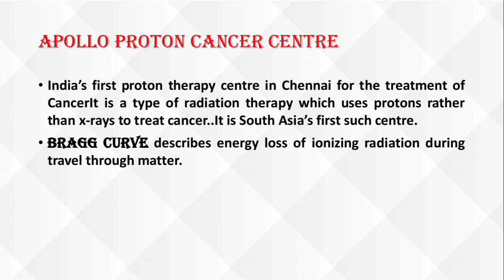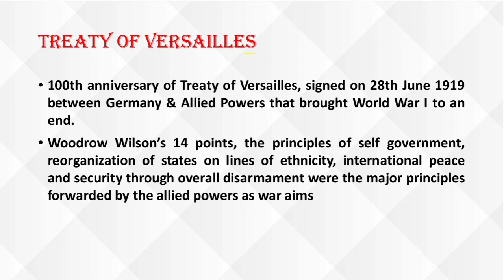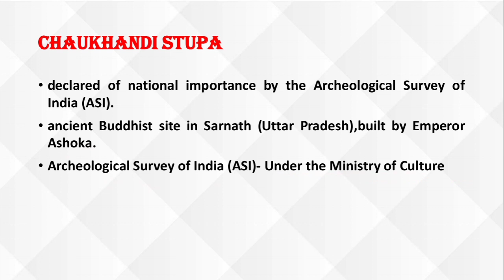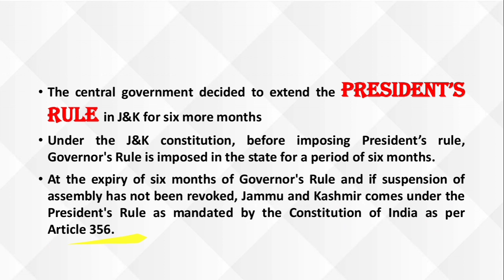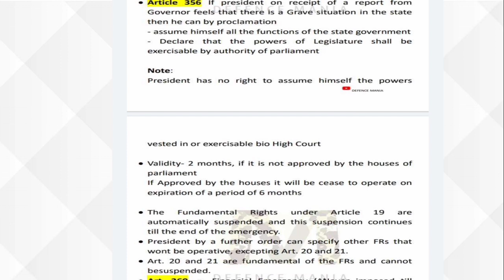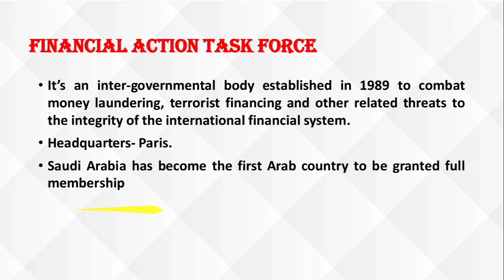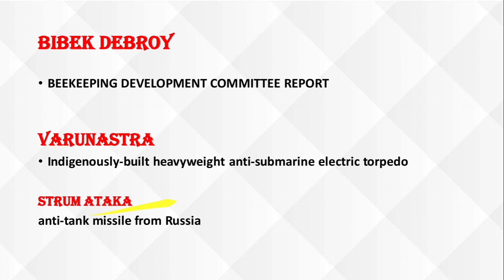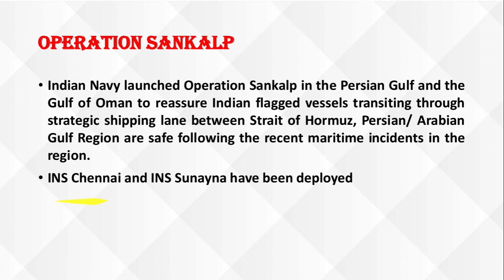( Part-4 ) CDS 1 2020 Current Affairs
Hello everyone,
This series is targeting CDS/AFCAT 1, 2020.
CURRENT AFFAIRS are indispensable part of preparation.

This will cover all imp. updates including one liners and background behind.
This complete information is highly predictable in upcoming exams.

PDF is available in our POP 2021 BATCH.

"OUR AIM IS TO MAKE YOU
ACHIEVE EXPONENTIAL POWER
GROWTH."

How to join our preparational group for CDS 1 2020 & AFCAT 1 2020